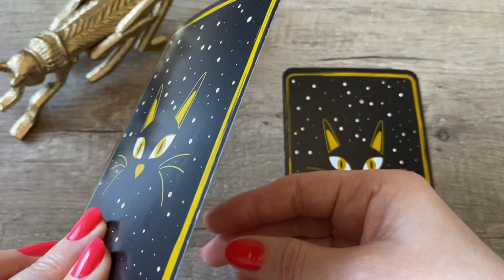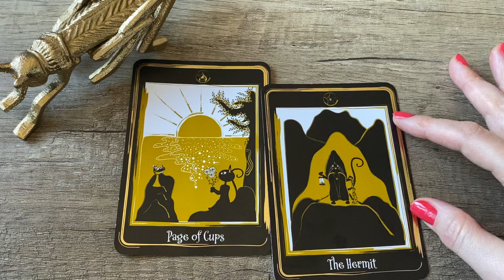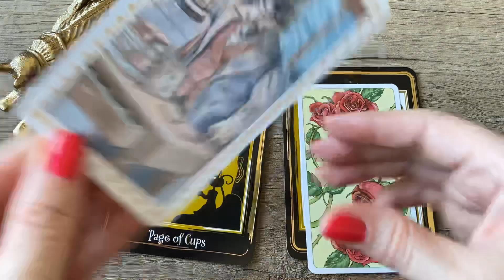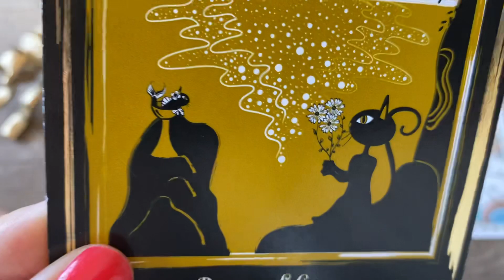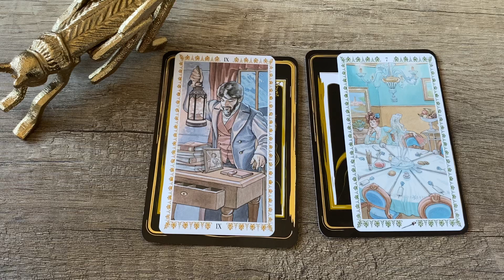💠Deine Tageskarte💠 Tagesbotschaft ~ Zeitlos ~ Tagesenergie ~ Tagesorakel ~ Tageskarte